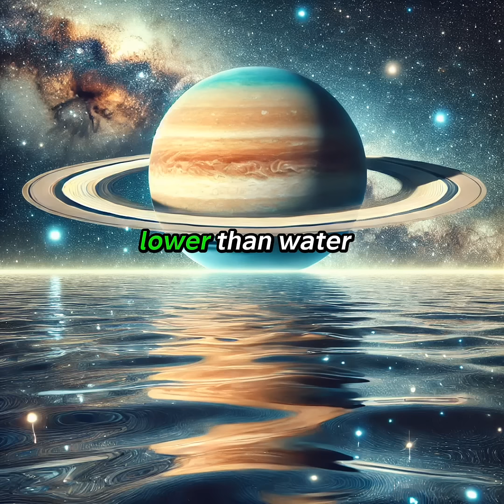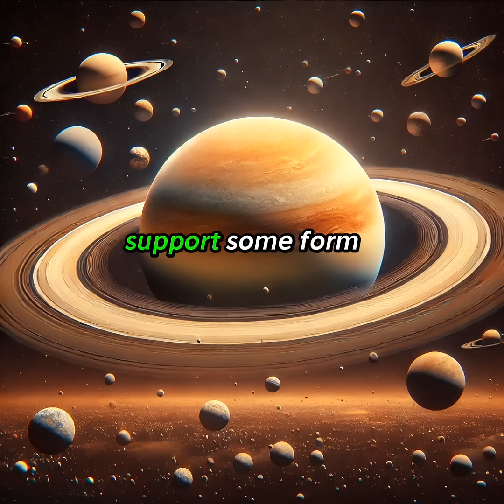3 Facts About Saturn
🌌 3 Mind-Blowing Facts About Saturn! 🪐

Did you know Saturn isn't the only planet with rings? Or that it could float on water? 🤯 Discover these amazing facts and more in this quick video!

📌 Watch till the end for the craziest fact!